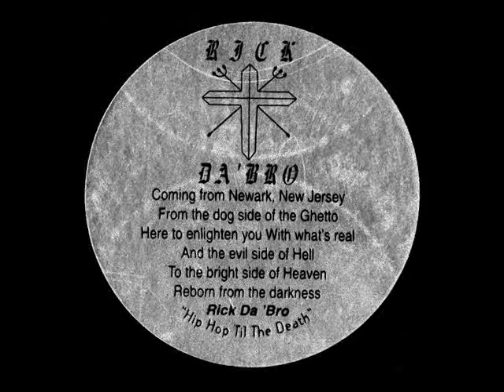Rick Da 'Bro - Sins [1996]